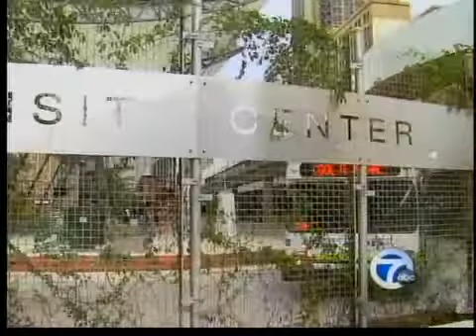Mass Transit In Detroit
Channel 7's Carolyn Clifford looks at mass transit in Detroit.